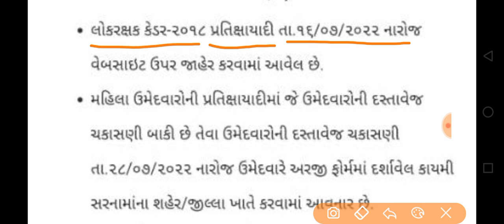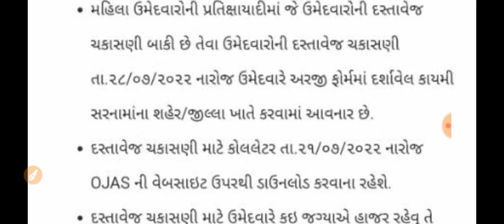Breaking News | લોકરક્ષક ભરતી ના ઉમેદવારો માટે આવી મહત્વની અપડેટ,સરકારી ભરતી અપડેટ,gujarat-2022